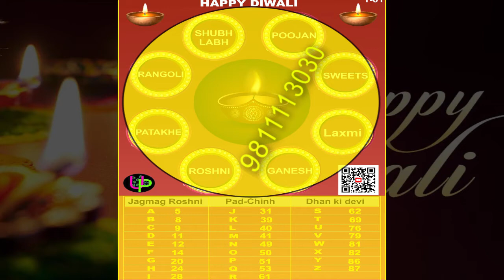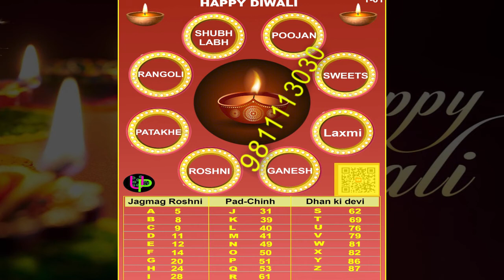Diwali Theme Tambola Tickets | Alphabets Theme | New Kitty Party Game Idea - UltPult Tambola Tickets